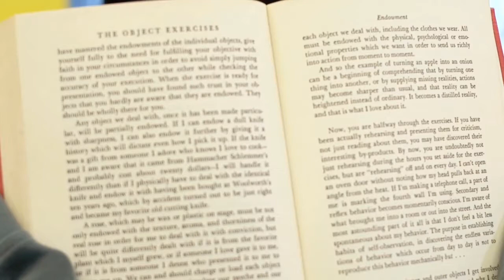ASLA BİR KİTAP KAPAĞINI YARGILAMA | DONT JUDGE A BOOK FULL CLIP 💪🏻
don't judge a book 1 bölüm türkçe altyazılı izle
don't judge a book by its cover action film
don't judge a book by its cover anti bullying action film
don't judge a book by its cover action movie
don't judge a book by its
i do not judge a book for your cover
the do not judge a book by its cover
don't judge a book by its cover türkçe dublaj izle
don't judge a book by its cover türkçe
don't judge a book by its cover film türkçe dublaj izle
don't judge a book by its cover netflix
don't judge a book by its cover altyazılı izle
do not judge a book by its cover essay
don't judge the book by each cover
don't judge a book by its cover essay
don't judge a book by its cover examples in history
don't judge a book full izle türkçe altyazılı izle
don't judge a book full izle türkçe dublaj
don't judge a book fragman
don't judge a book film türkçe dublaj izle
don't judge a book film türkçe altyazılı izle
don't judge a book film konusu
don't judge a book full hd türkçe dublaj izle
don't judge a book by its cover gacha life
i do not judge a book for your cover pelicula completa en español
don't judge a book izle türkçe
don't judge a book izle türkçe altyazılı izle
don't judge a book its cover izle
don't judge a book imdb
don't judge a book izle fragman
dont judge a book its cover meaning in tamil
i don judge a book by its cover
i don't judge a book by its cover مترجم
i don't judge a book for your cover
never judge a book by its cover
don't judge a book by its cover joke
judulnya don't judge a book by its cover
don't judge a book by its cover in japanese
you-just-don't-judge-a-book-by-its-cover
don't judge a book konusu
don't judge a book by its cover kdrama
kalimat don't judge a book by its cover
don't judge a book by its cover ks2
don't judge a book by its cover korean drama
don't judge a book by its cover in korean
dont judge a book by its cover meaning in kannada
layar kaca 21 don't judge a book by its cover
don't judge a book lyrics
don't judge a book lk21
the alamo never judge a book lyrics
don't judge a book by looking at its cover
don't judge a book by looking at its cover song
don't judge my story by the chapter you walked in
quotes on dont judge a book by its cover
don't judge a book by its cover sentence
meaning of do not judge a book by its cover
please don't judge a book by its cover translation in hindi
don't judge a book by its cover proverb meaning
don't judge a book by its cover reddit
don't judge a book by its cover rolls royce
don't judge a book by its cover reaction
don't